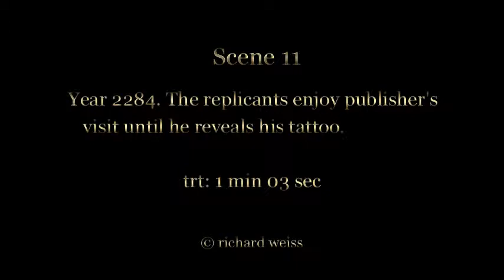"THE BOOK, They Came From Inner Space" - Selected Scene 11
Year 2284. The replicants enjoy publisher's visit until he reveals his tattoo. For more info about the movie "THE BOOK They Came From Inner Space", visit the

"THE BOOK They Came From Inner Space"is an indie Sci-Fi/Fantasy feature film shot and produced in the San Francisco Bay Area.
It has been produced by Richard Weiss Productions, and written  and directed by Ø.
Its camp and kitsch visuals have been described in the Press as cult-classic-film material  and compared to Fassbinder's "World On A Wire". The Media has described  its outdoor post-apocalyptic scenes as glimpsing Fellini's "Satyricon", and its denouement as echoing the home invasion scene of Kubrick's "A Clockwork Orange". Other reviews  have found its 1980's fantasy aesthetics reminiscent of Terry Gilliam at his adventurous  best ("Time Bandits", "Baron Munchausen"), and its goofy and endearing visuals as enjoyable as anything in Ed Wood's canon, although a bit more meaningful and much more intelligent.
Other reviewers  found THE BOOK reminiscent of George Lucas' "THX-1138",  of  Mike Kuchar's "Sins Of The Fleshapoids", and of the Sundance  Grand Jury Prize winner independent film "Primer."
This futuristic fable, set in the 25th and 26th century (in the years 2284, and 2484), tells the story of alien doppelgangers using a subliminal book that has the power to alter the genetic make-up of every soul who reads it. The aliens' book, a potent instrument of alchemy, automatically  neutralizes  all  negative  emotions in whoever  reads it. No more greed. No more anger. No more fear. No more war.  Harmony on the planet.
A formula for Utopia? A secret group of dissidents determined to remain unchanged thinks otherwise.
Telepathic dialogues,  parallel universes,  time traveling,  flying recreational vehicles,  multi-dimensional beings, and illiteracy are dealt with in stylistically radical and surreal film. Its mesmerizing images have won  THE BOOK multiple movie awards (Best of Show,  at the 2011 Accolade  Competition) (Best Narrative  Feature, and Best Costume Design, at the 2011 Los Angeles Reel Film Festival)